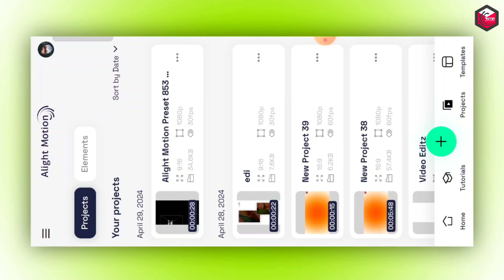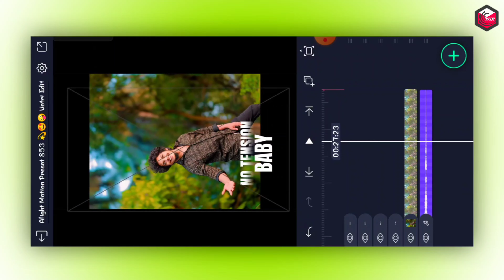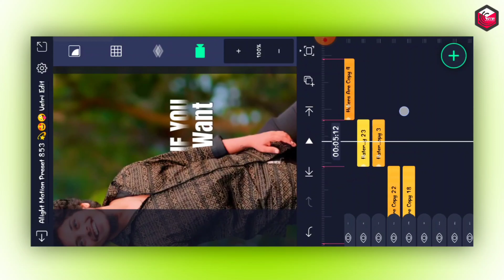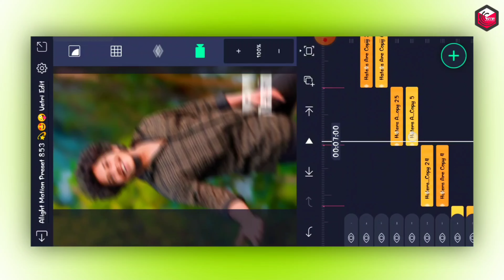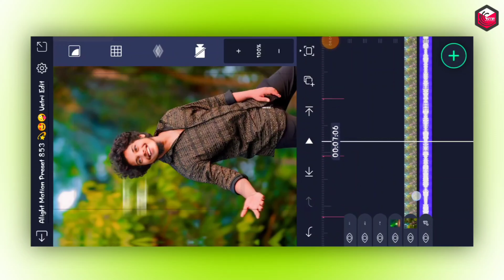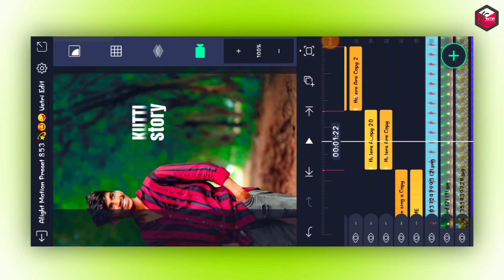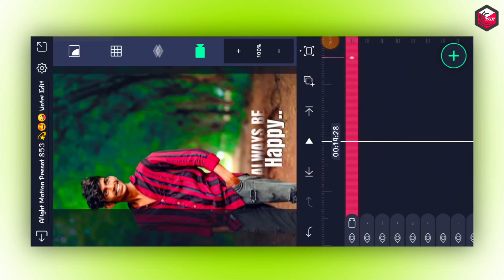💫 Trending Kutty Story Song Lyrics Video Editing In Alight Motion Tamil Trending Video Editing